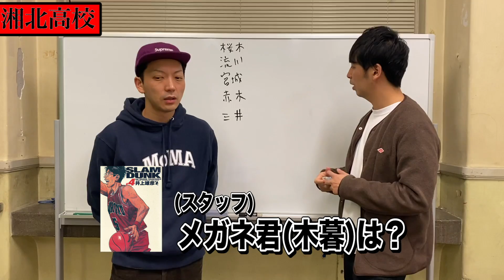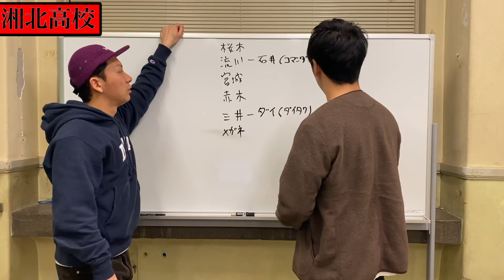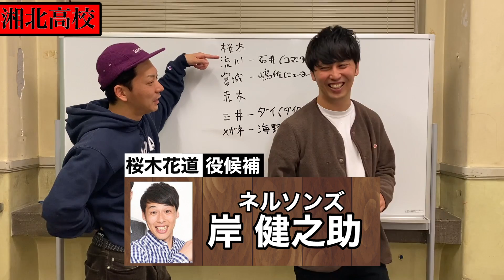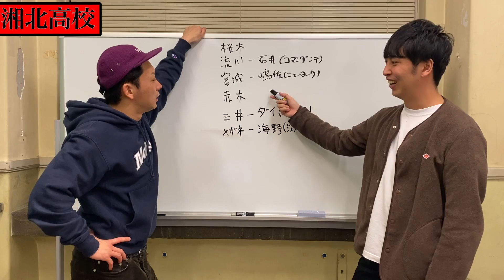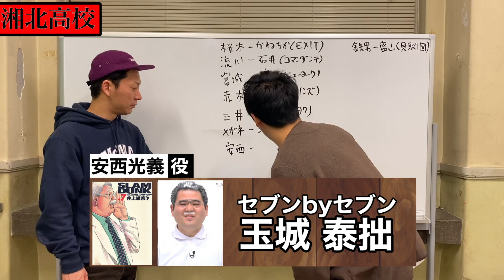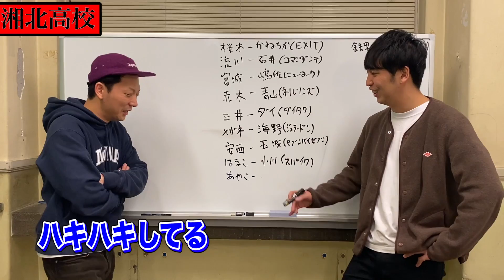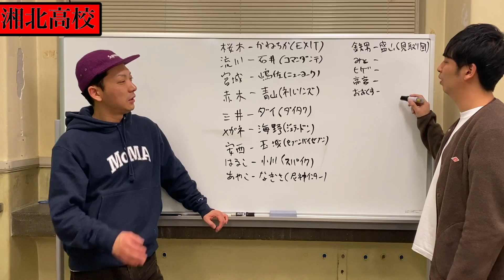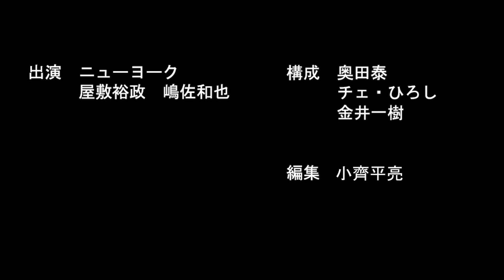吉本芸人だけでスラムダンクを実写化したらどうなるのか？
《陵南・海南・山王編はコチラから！》
吉本芸人だけでスラムダンクを実写化【陵南・海南・山王】

2010年デビュー

1986年5月14日生まれ

1986年3月1日生まれ